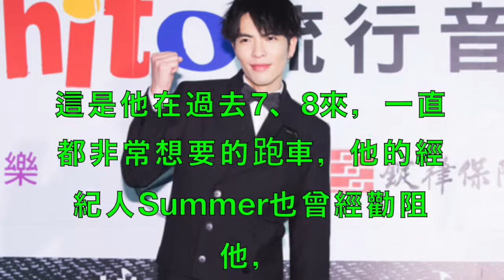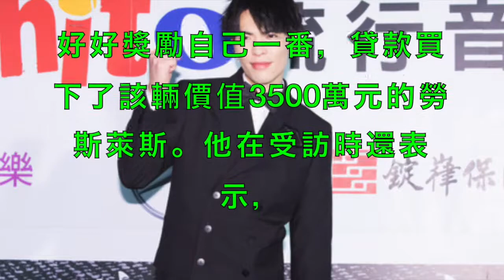蕭敬騰10年0休假 砸3500萬買勞斯萊斯「背後辛酸」惹心疼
❤花絮❤萧敬腾《阿飞的小蝴蝶》不小心跌倒？自己都笑了《天生是优我》第12期 20170624 [浙江卫视官方HD] 罗志祥 林俊杰 萧敬腾